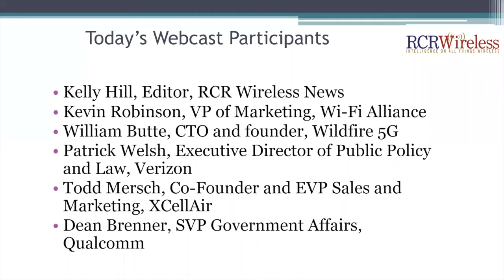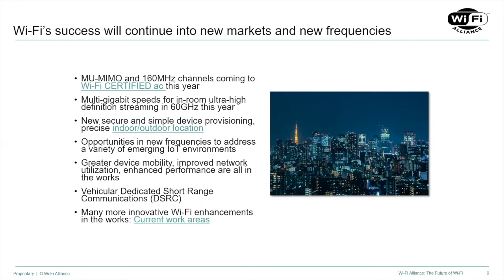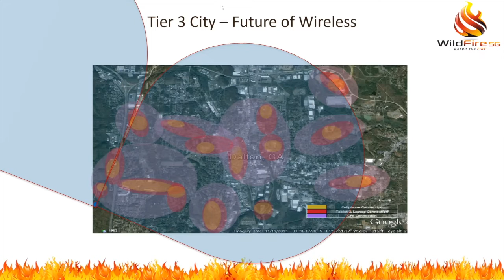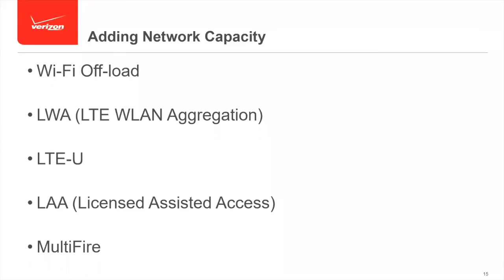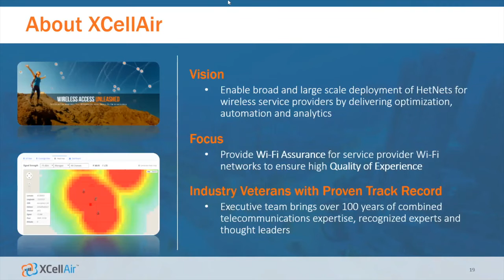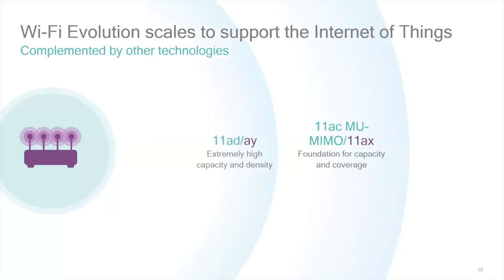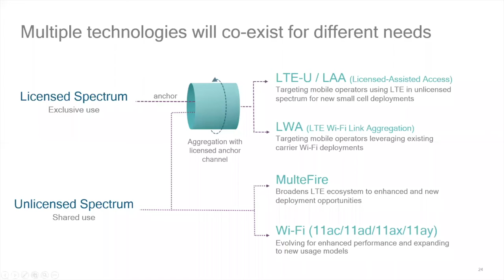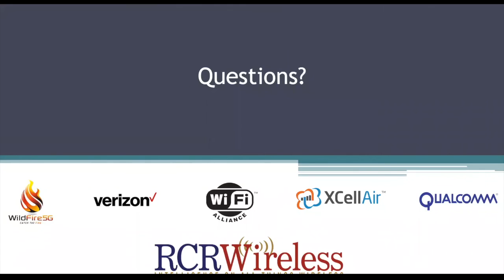Editorial Webinar: The Future of Wi-Fi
With the advent of LTE-U and LAA, Wi-Fi may face radical change -- or will it? RCR looks at the status of the Wi-Fi ecosystem and its near-term future, from the latest standards work and increasing speeds to the use of Hotspot 2.0/Passpoint for automatic authentication; the ongoing controversy and state of LTE over unlicensed spectrum; and an update on Wi-Fi offloading as a carrier strategy and Wi-Fi's importance for cable companies .

What you will learn:
This webinar will focus on the state of the art in Wi-Fi technologies and how the ecosystem is evolving, from the enterprise space and residential Wi-Fi to carrier-grade Wi-Fi offload. It will also look ahead to the implications of LTE over unlicensed spectrum for Wi-Fi at 5 GHz, and update the latest standards work and industry cooperation on Wi-Fi-related issues.

Who should attend:
Wireless carrier and cable company executives in charge of Wi-Fi initiatives; enterprise IT executives, Wi-Fi and IT managers and departmental personnel tasked with deploying and maintaining Wi-Fi systems; Wi-Fi equipment OEMs; and systems integrators serving the carrier and enterprise Wi-Fi markets.

Presenter:
Kelly Hill, Editor, RCR Wireless News
Patrick Welsh, Executive Director of Public Policy and Law, Verizon
Kevin Robinson, Vice President, Marketing, Wi-Fi Alliance
Todd Mersch, Founder & Executive Vice President Sales and Marketing, XCellAir
William Butte, CTO and Founding Partner, Wildfire 5G
Dean Brenner, Sr. Vice President, Government Affairs, Qualcomm